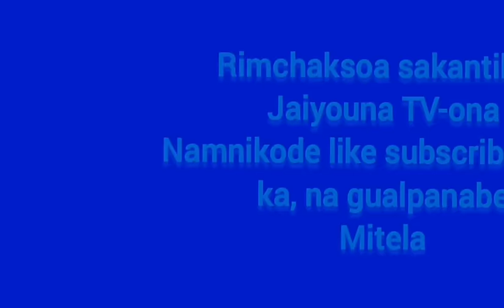nosarina jotton kaa//part 2//new garo comedy film//JaiyounaTV👍 🔔🙏